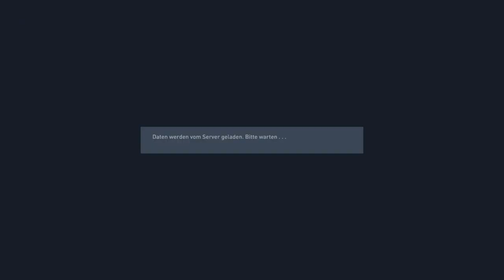Curnait e-sports PSG Saisoh 23-01